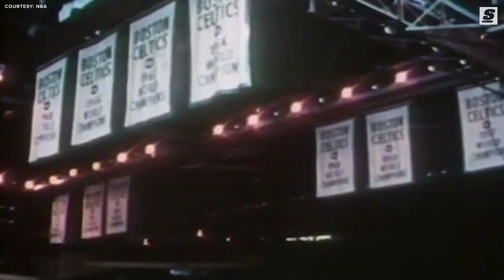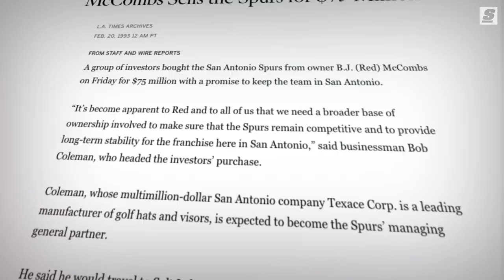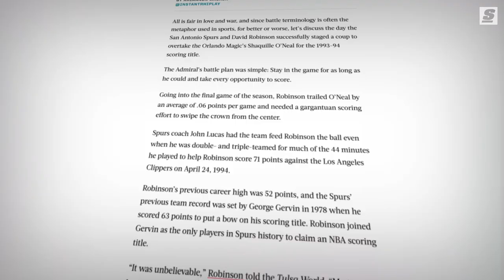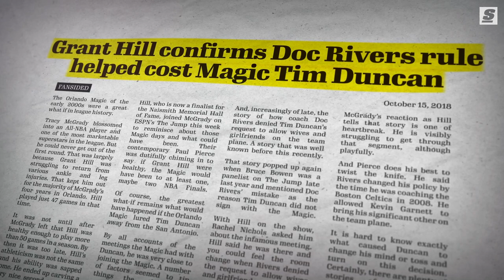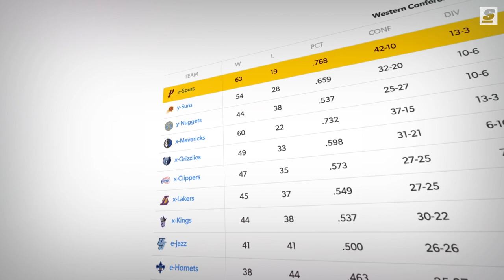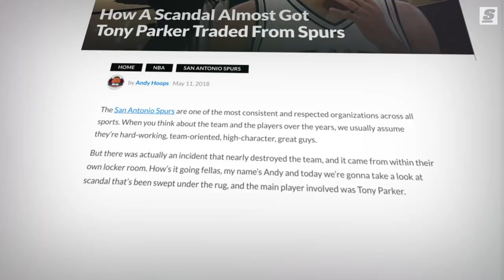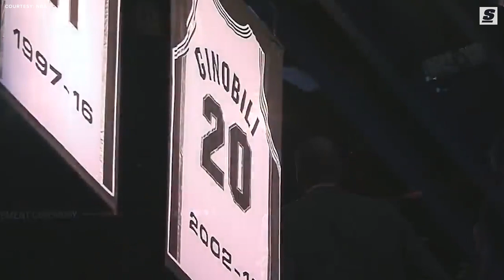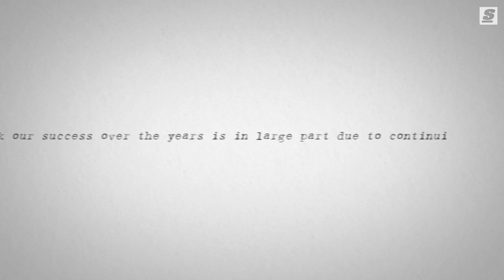The Story Behind The Spurs Dynasty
When you talk about dynasties in the NBA, most bring up the Boston Celtics in the ’50s and ‘60s, the showtime Los Angeles Lakers of the ‘80s, or the mighty Chicago Bulls of the ‘90s. Few bring up San Antonio, where the Spurs captured 5 titles between 1999 and 2014. To say they were consistent would be a massive understatement, as shown by their 22 straight playoff appearances from 1998 to 2019. Along the way, they established a blueprint for success and a culture of winning that teams today are constantly trying to emulate.

Written and Narrated by: Esfandiar Baraheni (@JustEsBaraheni | Twitter)
Produced and Edited by: Andrew Bartlett (@andrewnsb | Instagram)
Thumbnail Design by: Justin Shipley (@shipleysportstudio | Instagram)